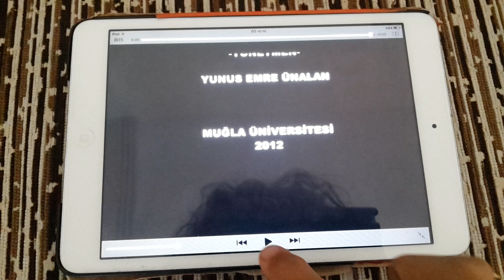Atakan Ankara Demetevler 6.Kat gideceğim